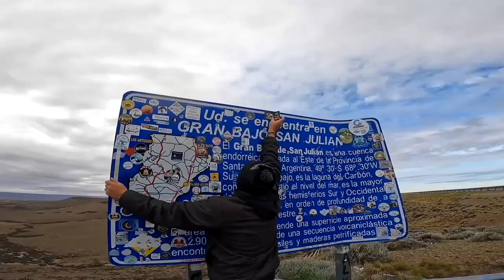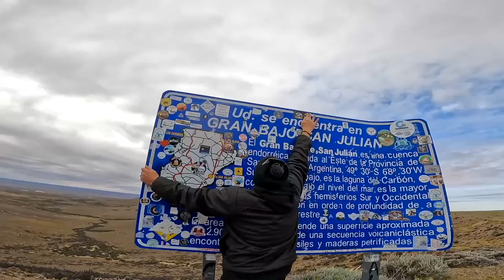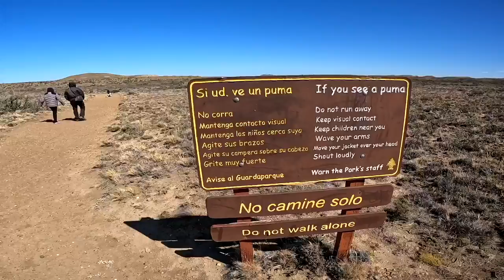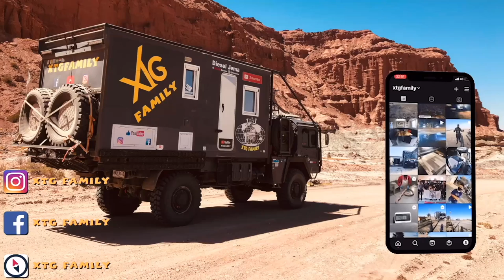382 Parc Monte Leon au milieu des manchots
Dans cette vidéo, nous continuons la route en direction d'Ushuaïa et vous partageons la découverte du point le plus bas des Amériques et de l'hémisphère Sud, ainsi que le parc Monte Léon au milieu des manchots.